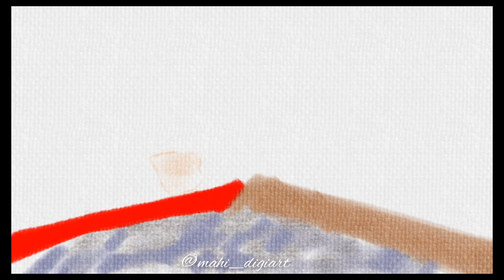Turkey and Seriya earthquake 🤲 operation dost (india) !! digital art !! ibis paint (samsung s6 lite)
Siblings of turkey and seriya earthquake 🤲 rescued from rubbles!! operation dost (india)  !! ibis paint (samsung s6 lite) !! samsung galaxy tab!! digital art !! digi art for beginners

device: samsung s6 lite tablet @SamsungIndia @Samsung

drawing using @ibisPaint

video editing @InShotApp

türkiye
indian army in turkey

digital art